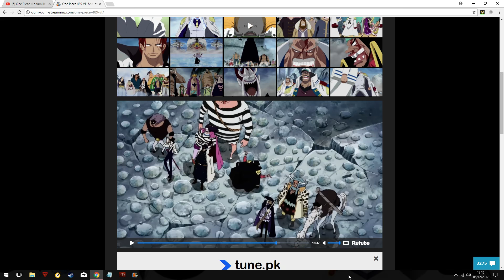One piece : Shanks arrête la guerre de marineford part 1 VF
Shanks  arrête la guerre de marineford
Bon visionnage
épisode 489